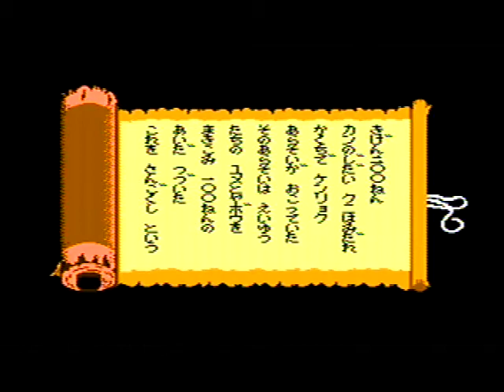三国志 中原の覇者 (1)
発売元：NAMCO / ナムコ（2M+64KRAM）
正直に答えたら馬騰さんになりました
命令書の回数分城へ命令を出す事が出来ます
ほのぼのした雰囲気で命令を出した後のアニメーションが豊富で面白いです